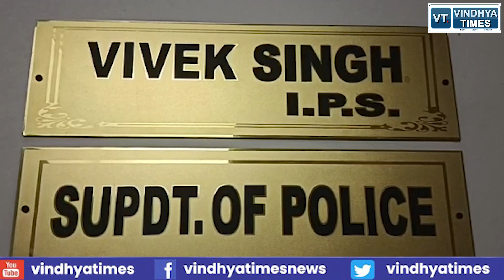रीवा व्यापारी के साथ हुई लूट का पुलिस ने किया खुलासा